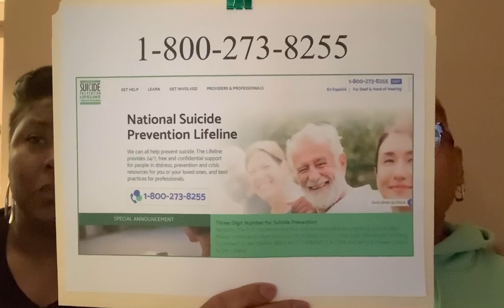Unforgiveness/forgiveness and Guilt